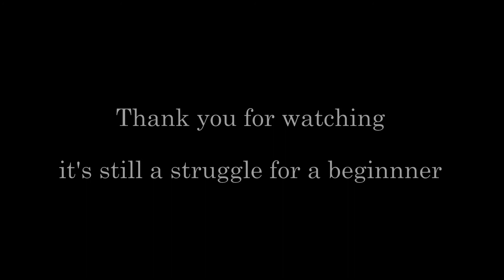Folsom Prison Blues - easy keyboard by PSR Beginner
Played on Yamaha PSR-S670. The original song (1955) from Johnny Cash is about the Folsom State Prison in California.
This version is published in "Keyboard spelen met plezier, deel 4".